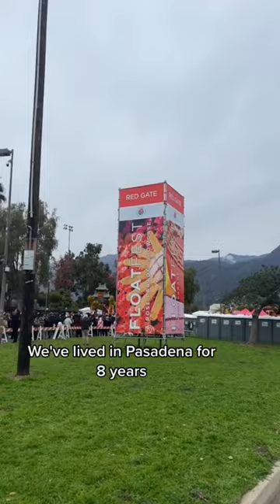Jadyn was on the news lmaoo